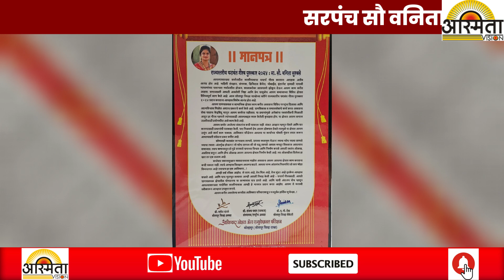सरपंच सौ वनिता सुरवसे ह्या राज्यस्तरीय यशवंत गौरव पुरस्काराने सन्मानित